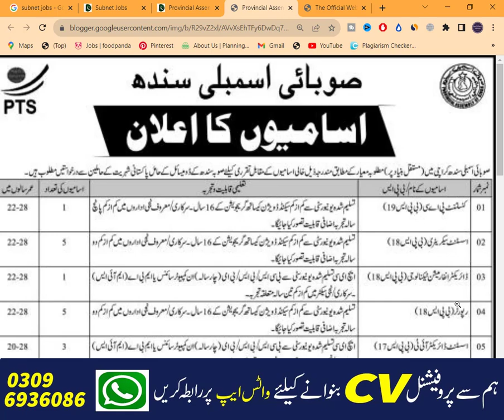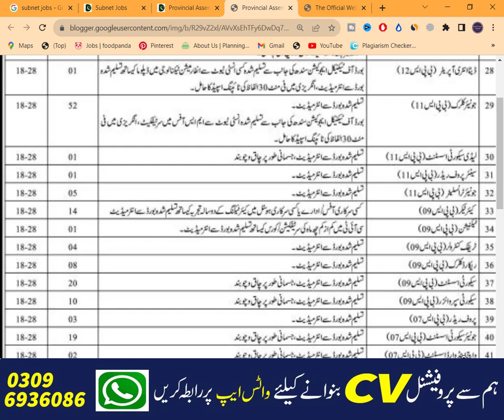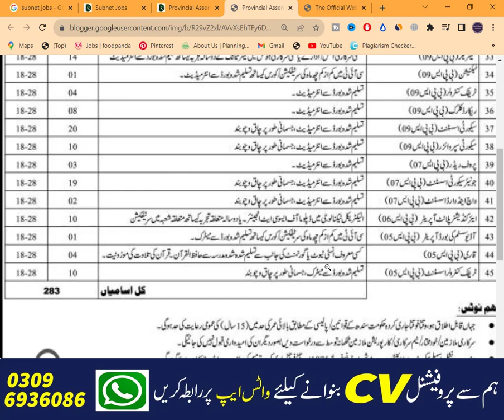New Jobs In Pakistan 2023 Today | Government Jobs In Pakistan 2023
Today In this latest video, I'll tell you about ( CNew Jobs In Pakistan 2023 Today | Government Jobs In Pakistan 2023 | New Jobs 2023 Today ) if you want to Apply in these latest jobs, so I'll complete this job update video for you. So let's get started...😉😉😉

About This Video-👇👇👇
Provincial Assembly Jobs 2023 has been recently announced in the advertisement of The Express Newspaper by the Government of Pakistan. Applications from eligible people are invited through the prescribed application form available on online website. In these Latest Provincial Assembly Jobs 2023 the eligible candidates from their respective regions can apply through the organization-defined process and can get these latest Jobs in Pakistan 2023 after the full recruitment process.

_________________🔴 Jobs Link 🔴 _________________

_____________🔴 WhatsApp Group 🔴 ______________

Your Queries🔴 :-
new jobs in paksitan 2023 today

Jobs Topic Cover:👇👇👇
- pakistan ranger
- teacher vacancy
- accounting jobs
- ppsc upcoming jobs
- pakistanjobsbank
- Navy jobs
- Government Jobs

_________________🔴 SOCIAL LINKS🔴 __________________